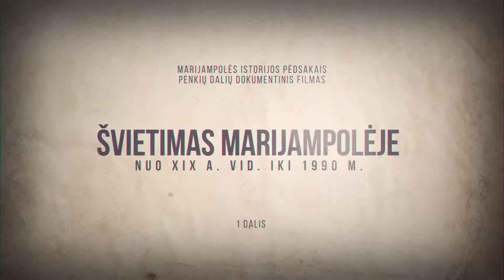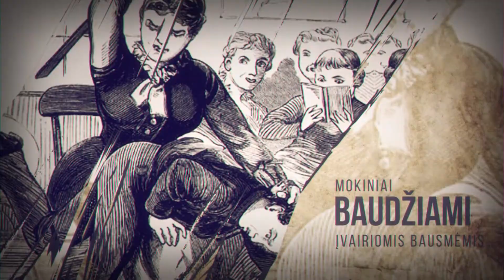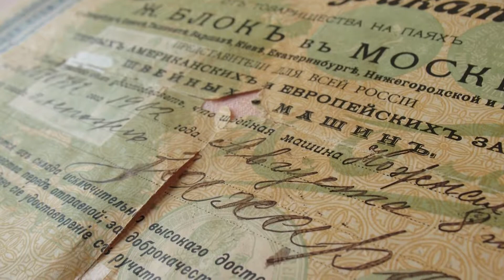Marijampolės istorijos pėdsakais. Švietimas Marijampolėje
Marijampolės istorijos pėdsakais. Švietimas Marijampolėje nuo XIX a. vid. iki 1990 m.
Trumpametražio dokumentinio filmo metu pasakojama apie Marijampolės miesto švietimo raidą, didžiausias dėmesys šiame video skiriamas dabartinei Marijampolės Rygiškių Jono gimnazijai. Pro  šimtametės mokyklos duris išėjo šimtai Lietuvai nusipelniusių žmonių, tačiau bene svarbiausias laikotarpis – spaudos draudimo laikotarpis. Iš šios carinės imperijos suformuotos švietimo institucijos, skirtos Lietuvių tautos rusinimui, išėjo tokie tautinės savimonės žadintojai: Mikalojus Akelaitis, Jonas Basanavičius, Vincas Kudirka, Petras Arminas-Trupinėlis, Petras Kriaučiūnas ir dar daugelis kitų. Plačiau apie Rygiškių Jono gimnaziją ir švietimo raidą Marijampolės mieste – video medžiagoje.
Respondentai:
Judita Zubavičienė – Rygiškių Jono gimnazijos muziejaus vedėja
Janina Verbylienė – buvusi Rygiškių Jono gimnazijos istorijos mokytoja
Juozas Juselis – marijampolietis, Eurolife Group draudimo firmos direktorius.

Kūrybinė komanda:
Projekto vadovė Vaida Juselytė
Operatorius Vaidas Baranauskas
Kompiuterinė grafika Augustina Miknevičiūtė, Laurynas Bendorius
Garso operatorius Vilius Krivickas
Panaudota archyvinė medžiaga
Justino Sajausko asmeninė fotografijų kolekcija
Manto Vaitiekūno asmeninė fotografijų kolekcija
Marijampolės kraštotyros muziejaus fondai
Marijampolės Rygiškių Jono gimnazijos muziejaus fondai
Romo Linionio fotografijos

Panaudotos knygos
Juraitis V.: Senoji Marijampolė fotografijose. Amatai, mados, švietimas ir kiti atspindžiai. Vilnius, 2016: Vyzdys.
Sajauskas S.: Marijampolė iš praeities į dabartį. Kaunas, 2011: Naujas lankas.
Peckus V.: Rygiškių Jono gimnazijos mokytojai. Marijampolė, 1999: Ramona.
Peckus V., Viliūnas V.: Marijampolės mokytojai, I dalis. Šiauliai, 1998: Saulės Delta.
Peckus V.: Senoji Marijampolės gimnazija. Kaunas, 1992: Šviesa.